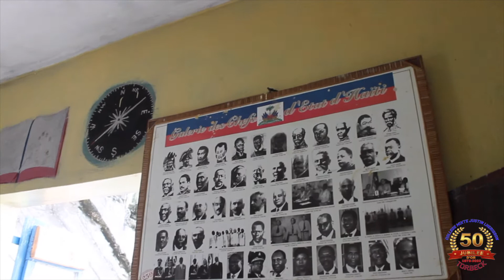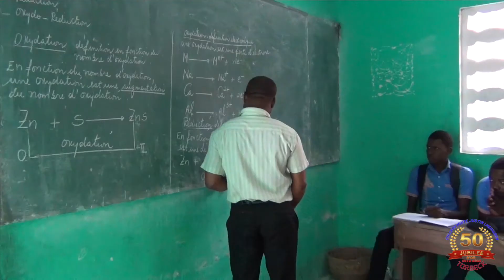Extrait de video 50th CMJL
Realisee par Cyril James Joseph, Sandiny Eveillard, Darsene Georges
Traitement par Daggy Jay.